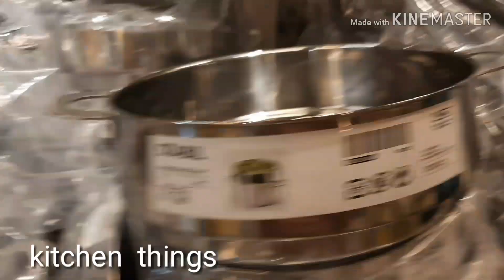IKEA(PART-2)|IKEA VLOG @YAS ISLAND abudhabi |IKEA SHOPPING